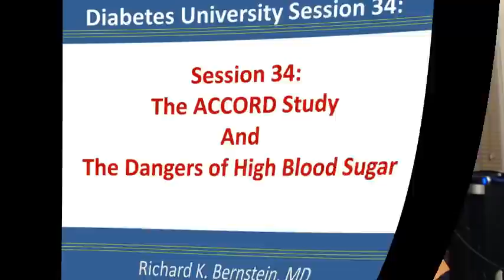Session 34. The ACCORD Study.- Dr. Bernstein's Diabetes University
In Session 34 of Diabetes University, Dr. Bernstein discusses the ACCORD Study. This study is found in Diabetes Care May 2005 pg 981 with a careful evaluation on Pg. 1149. This video was produced and edited by Dr. RD Dikeman and David Dikeman of TYPEONEGRIT.